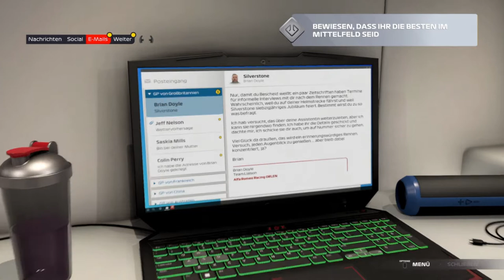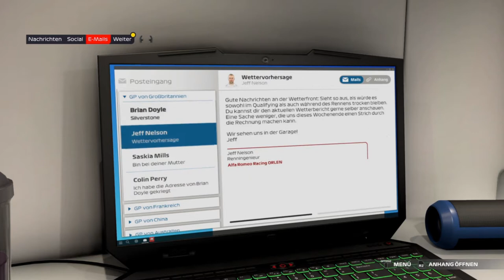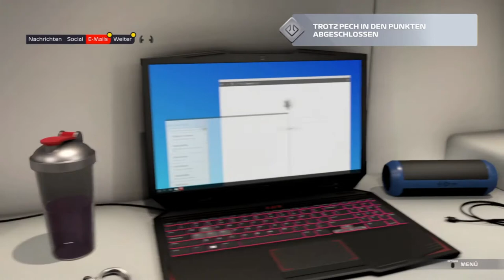F1 2021 Braking Point Story #05 Kapitel 4 Plattfuß im Heimrennen